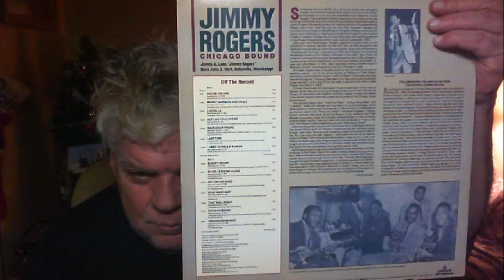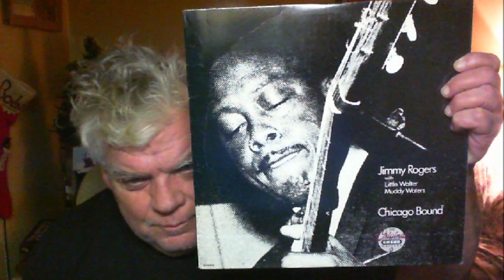Jimmy Rogers, GOING AWAY BABY